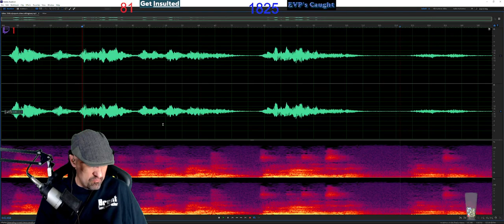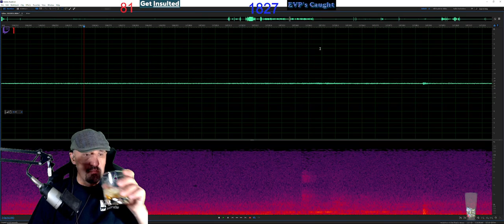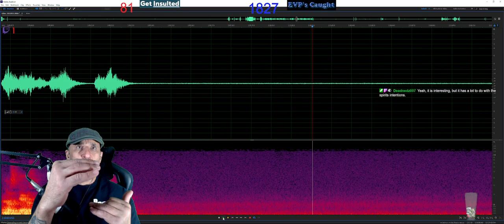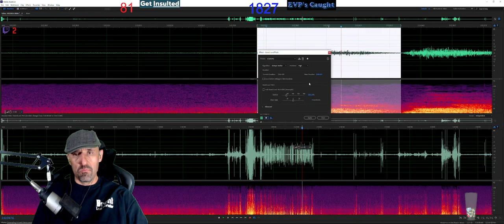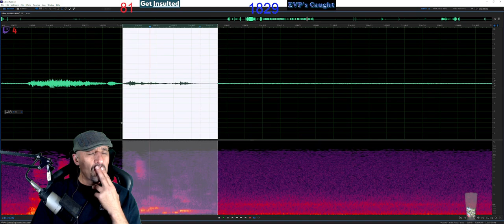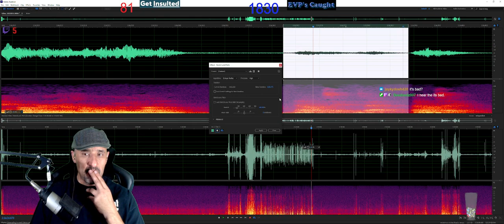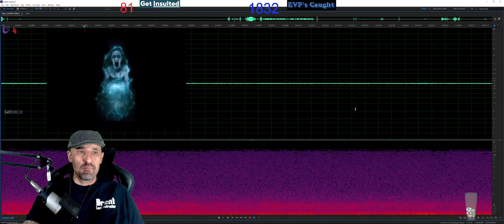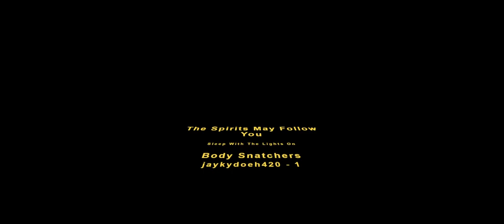182 - Nevada State Prison - The Big Return - Episode 26